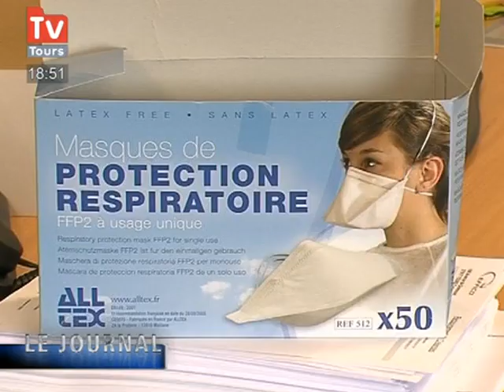Grippe A : Un cas dans une entreprise tourangelle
Les gants et les masques en latex débarquent dans les entreprises tourangelles.